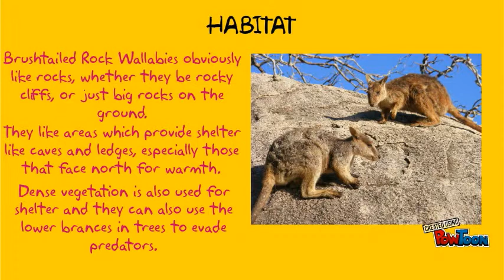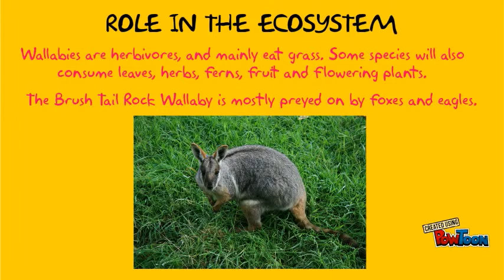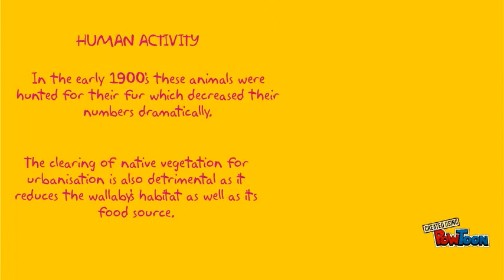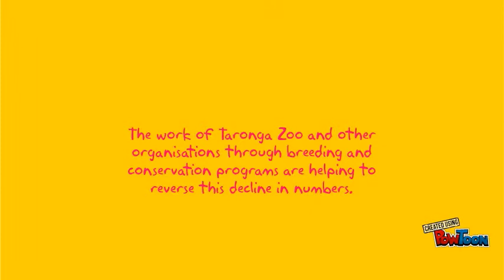The Brush-Tailed Rock Wallaby